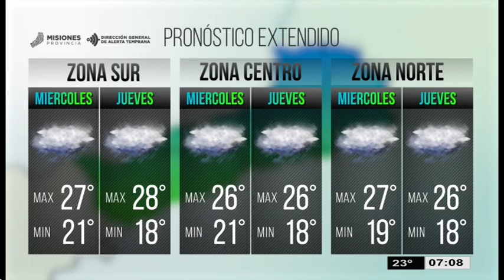El tiempo en Misiones para el miércoles y jueves (6 y 7 de noviembre)